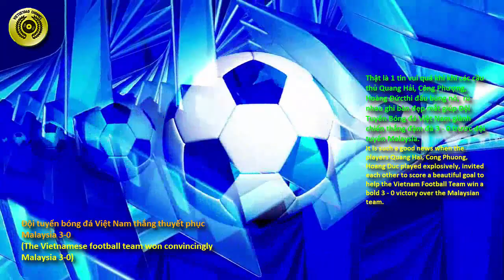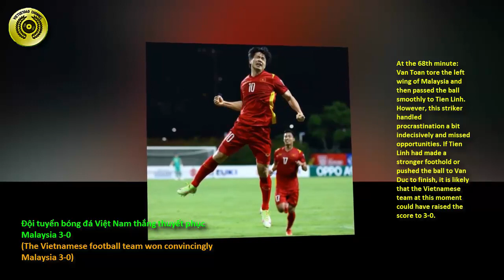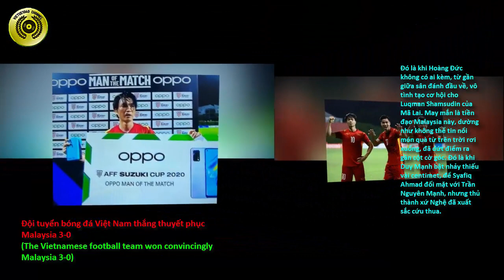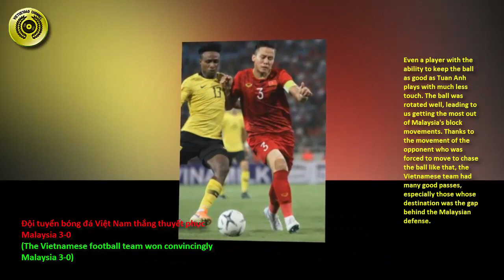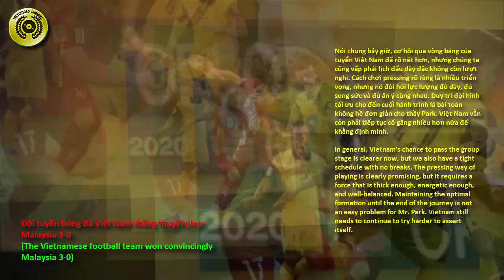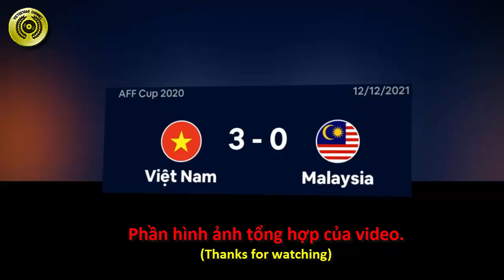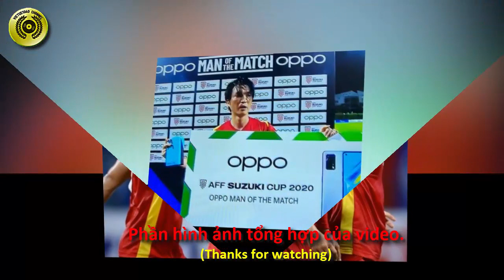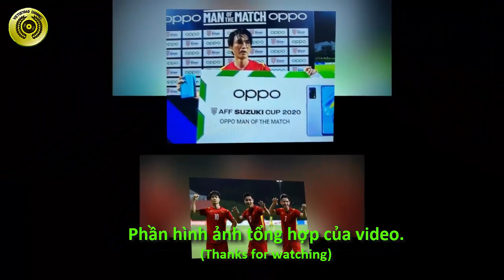Tin nóng - Đội tuyển Việt Nam thắng thuyết phục Malaysia 3-0 | Viet bong da | VIETUS1040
Chào mừng các bạn đã đến với kênh VIETUS1040, mục VietBongda, để cùng vui và chia sẽ những tin tức nóng bỏng về tình hình của đội tuyển bóng đá Việt Nam .
Hôm nay ngày 07 tháng 12 năm 2021, BẢN TIN BÓNG ĐÁ của kênh xin chia sẽ nhưng tin nóng xoay quanh việc Tuyển Việt Nam thắng đậm tuyển Malaysia tới 3-0 khởi đầu tiếp tục cho quá trình thống trị AFF Cup và những góc độ có liên quan mà bạn nên biết :
Thật là 1 tin vui quá khi khi các cầu thủ Quang Hải, Công Phượng, Hoàng Đứcthi đấu bùng nổ,  rủ nhau ghi bàn đẹp mắt giúp Đội Tuyển Bóng đá Việt Nam giành chiến thắng đậm đà 3 - 0 trước đội tuyển Malaysia.
Những điểm nóng chính của trận đấu này được tóm tắt như sau :
Nhiều người nói Thầy Park đã không “lộ bài” qua trận đầu tiên gặp đội tuyển Lào, để dành áp lực thực sự cho đội tuyển Malaysia  một trong 2 chướng ngại đáng kể nhất ở bảng đấu. Trở về Đông Nam Á, nhà cầm quân người Hàn Quốc có được sự thoải mái hơn trong khâu bố trí nhân sự, nên khi đối mặt với Malaysia, ông sẵn sàng cất Nguyễn Tiến Linh để chơi với đội hình hầu như không có trung phong trong trận ác chiến với Malysia.
Vào phút thứ 32 Đội Tuyển Bóng đá  Việt Nam đã mở tỷ số  1-0 trước Malaysia.
Sau đó sấm sét lại tiếp tục giáng xuống đội Malaysia khi vào phút thứ 36, tuyển Việt Nam tiếp tục ghi thêm bàn thắng thứ hai.
Tình huống gây nhiều chú ý khi Quang Hải đánh gót đẹp mắt và  Công Phượng thoát xuống thật nhanh, loại bỏ cặp trung vệ đối phương rồi hạ gục thủ môn Fahmi bằng cú dứt điểm chân trái. Trái bóng đã đập cột dọc trước khi làm rung mành lưới Malaysia. Phá toang cố gắng gỡ hòa của Malaysia sau bàn thua đầu tiên.
Kết thúc hiệp 1, Việt Nam đã dẫn trước Mã Lai 2 - 0.
Bước vào hiệp hai, Tiền đạo nhập tịch De Paula và tài năng trẻ Kogileswaran được Huấn Luyện Viên  Tan Cheng Hoe của  Mã Lai tung vào sân thay Hakim Luqman và Ajmal, với hy vọng đẩy đội bóng này bùng lên khí thế thi đấu để tìm kiếm bàn thắng gỡ hòa.
Vào phút thứ 89, tuyển Việt Nam lại gây bất ngờ lớn.
Khi cầu thủ Hoàng Đức bình tĩnh ngoặt bóng loại bỏ 2 hậu vệ Malaysia rồi tung cú sút chân trái hiểm hóc về góc xa khiến thủ môn Fahmi của Mã lai đứng chôn chân đứng nhìn 1 cách bất lực.
Đội tuyển Việt Nam  Việt Nam dẫn trước Malaysia 3-0 và đó cũng là tỷ số được giữ vững cho đến cuối trận đấu rất kịch tính này.
Các tuyển thủ Việt Nam có đủ thể lực và cảm giác không gian để triển khai thứ bóng đá chủ động về nhịp độ, đa dạng về phương án tiếp cận cầu môn. Chúng ta không cần một điểm đến cụ thể nào trong vòng cấm của người Mã, mà các pha dứt điểm luôn thường trực từ mọi hướng. Dó chính là yếu tố bất ngờ mang tính tuyết phục cao mà tuyển Việt Nam dành cho đối thủ nhiều ẩn số Mã Lai.
Nói chung bây giờ, cơ hội qua vòng bảng của tuyển Việt Nam đã rõ nét hơn, nhưng chúng ta cũng vấp phải lịch đấu dày đặc không còn lượt nghỉ. Cách chơi pressing rõ ràng là nhiều triển vọng, nhưng nó đòi hỏi lực lượng đủ dày, đủ sung sức và đủ ăn ý cùng nhau. Duy trì đội hình tối ưu cho đến cuối hành trình là bài toán không hề đơn giản cho thầy Park. Việt Nam vẫn cỏn phải tiếp tục cố gắng nhiều hơn nữa để khằng định mình.
Kết luận chung là Malaysia thi đấu quyết tâm, nhưng không thể làm nên sự khác biệt trước tuyển Việt Nam vượt trội cả về đẳng cấp lẫn lối chơi.
Xin trân trọng cám ơn và hẹn gặp lại quý vị và các bạn ở video kế tiếp của Kênh VIETUS1004, tại mục Việt bóng đá .